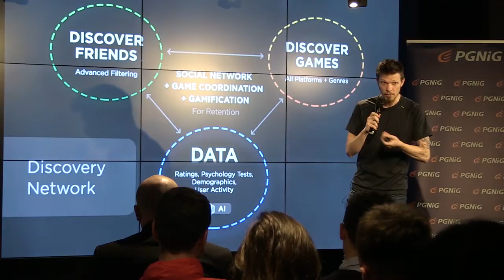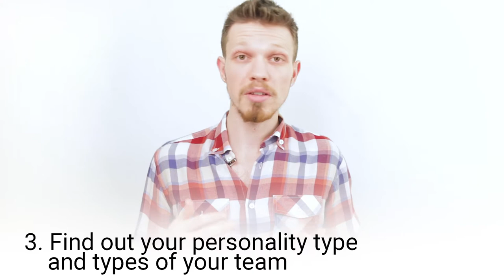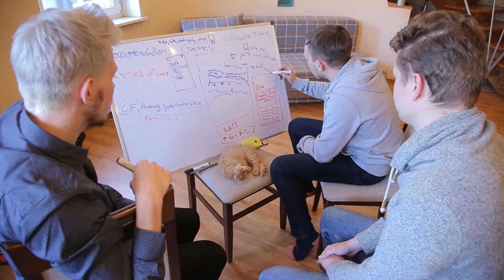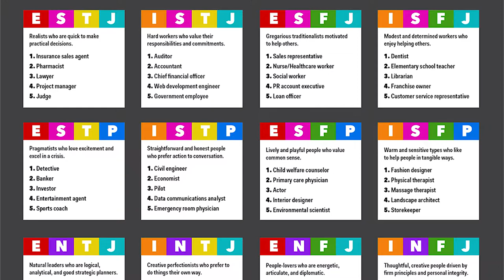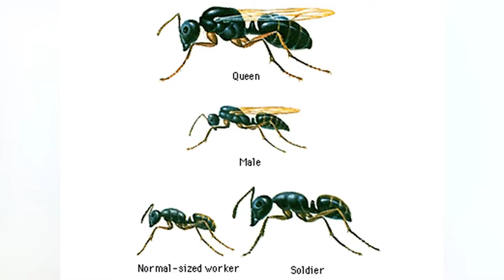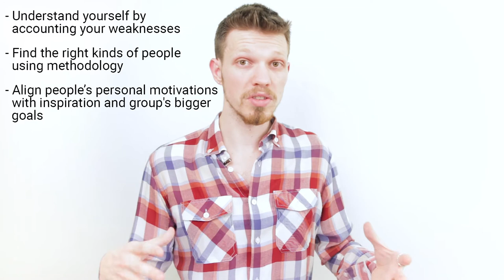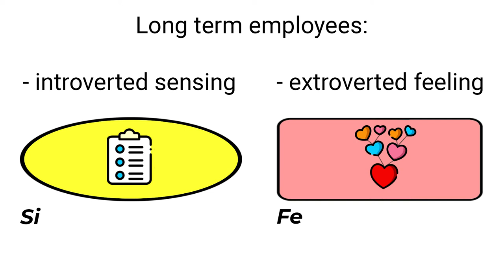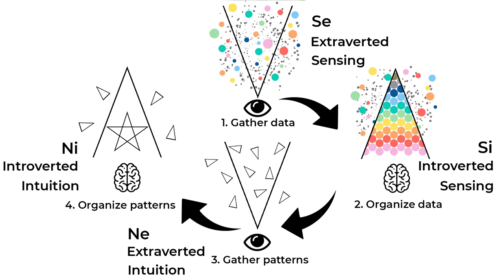How to Assemble a Perfect Team for Business, Games, Projects, and More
Download our free app to meet gamer friends with MBTI personality type filtering.

GameTree is a startup run by genuine people who have a goal to make this world a better place to live in. Our app helps you discover friends and games based on your unique tastes, personality, and AI. The channel here supports the app by teaching about gaming and psychology.